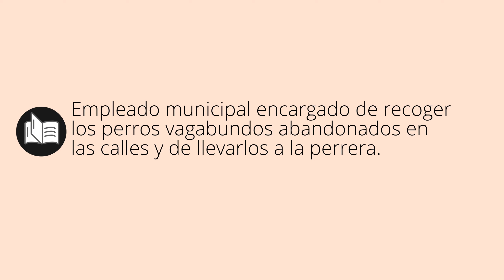Que significa LACERA • lacera SIGNIFICADO • lacera DEFINICIÓN • Que es LACERA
Que significa lacera en español. Cual es el significado y definicion de lacera. que es lacera. lacera definiicon en español. Todos los significados y definiciones del diccionario español.

Diccionario de la RAE (Kindle):
Diccionario de la RAE (Tapa dura):
Diccionario de primaria VOX:
Diccionario Esencial de la Lengua Española:
Diccionario Cambridge Español - Inglés: